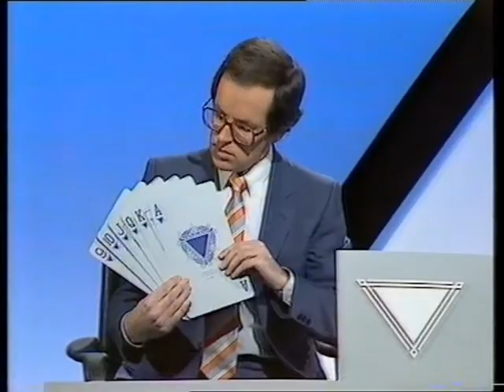CHALLENGE OF THE SOUTH - TVS for ITV - SERIES 1 FINAL - 1987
Local quiz for the TVS region.  Broadcast on 13 April 1987.
Chairman: NIGEL REES
Winner's trophy presented by LORD BOSTON of FAVERSHAM.